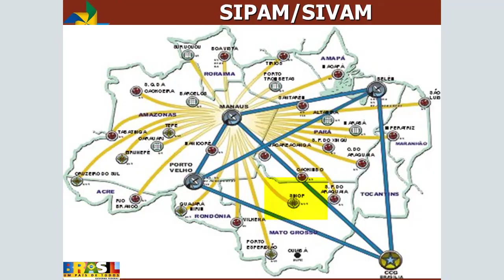Conheça Sinop às Margens do Rio Teles Pires na Amazônia Legal.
Conheça Sinop no Mato Grosso às margens do rio Teles Pires

Sinop nasceu do desenvolvimento da Amazônia Legal, fica no norte
do Mato Grosso (MT) ás margens do Rio Teles Pires, afluente do Rio Tapajós, que deságua no Rio Amazonas.

Gostou do vídeo? Comente abaixo!💬
⭑ Gostou? Aperte o botão curtir! 👍

00:01    Olá, Seja bem vindo, seja bem vinda!
00:25    Inscreva-se no canal.

Isenção de responsabilidades: Gosto muito desses assuntos por isso resolvi compartilhar sem compromisso, não é recomendação de qualquer espécie. Conteúdo de cunho recreativo, fruto das minhas pesquisas em fontes oficiais ou aceitas realizadas pela internet.